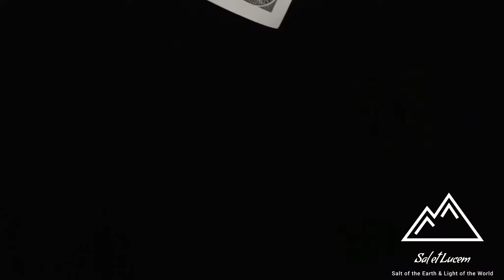Easter: When Jesus Shuts the Devil Up and Get’s his friends back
You probably know the story of Easter and how it is more than a bunny coming. But Easter is more than the story you have heard. Easter is more than Jesus just being raised from the dead. Easter is when Jesus calls the devil out for being a liar and shuts him right up. Easter is when Jesus gets his friends back.

We were all created for friendship with God but the devil tricked us into giving that up. BUT Jesus LOVES you too much to let the devil get the final word. Easter is the final word and Jesus says welcome back friends.